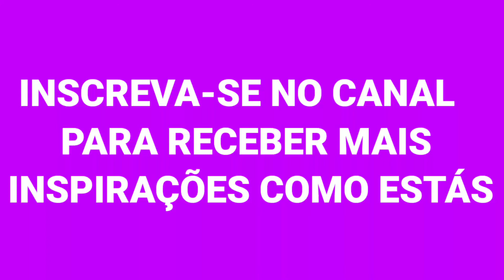UNHAS COM DESIGN INCRÍVEL unhas​ manicure​ unhasdecoradas​ nail​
Veja 6 ideias de unhas decoradas que você vai querer fazer.
unhas incríveis, unhas fáceis, unhas passo a passo.

unhas lindas, unhas decoradas, unhas,
unhas da sua moda, do seu estilo e da sua beleza

tutorial, passo a passo, nail art, nailart, compilado, compilação, unhas, esmaltes, risque, dailus, vult, nati, impala, colorama, dicas, nails